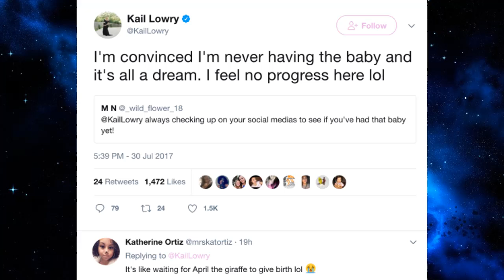Kailyn Lowry : OMG Will This Baby Ever Come Out LOL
Teen Mom 2 star Kailyn Lowry is soon to be a mom for the third time ... though it's starting to feel like she's been pregnant for an eternity.

We're just talking about from our perspective. Imagine hers!
 After fending off pregnancy rumors for months, then enduring speculation about said pregnancy for many more months, it's just about over.

Not a moment too soon for the 25-year-old, either.

“I’m convinced I’m never having the baby and it’s all a dream,” the oft-maligned and embattled MTV personality tweeted on Sunday.

“I feel no progress here lol.”

This really has been dragging on for awhile. Any expectant mom in month nine can relate, but Kailyn has been scrutinized the whole time.

She first confirmed she is expecting in February (this played out on Teen Mom 2 last week), but didn’t reveal the identity of the father.

“This is the baby I thought I wasn’t sure if I could have. I know this isn’t an ideal situation but I know everything will be okay,” she wrote. watch the latest hollywood gossip.Stay tuned for more hollywood news,celeb gossip and complete entertainment news.